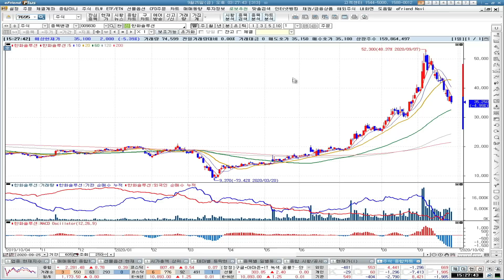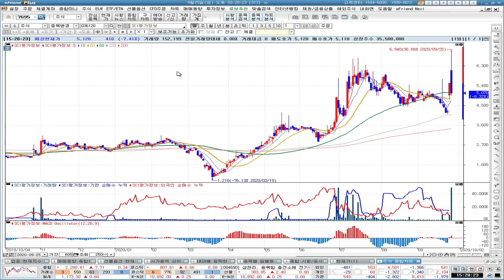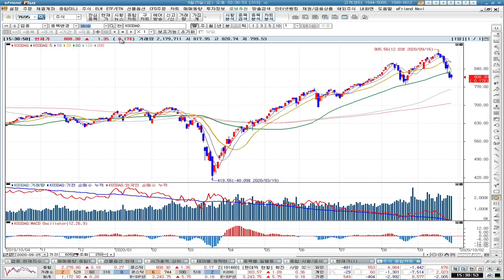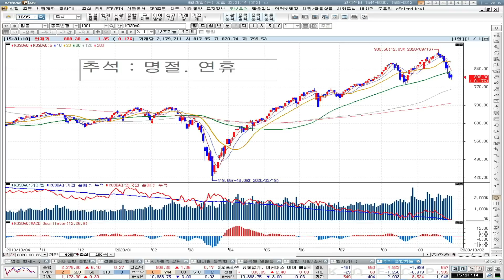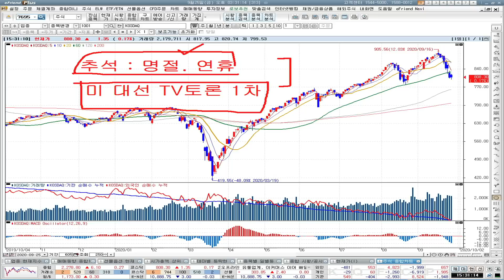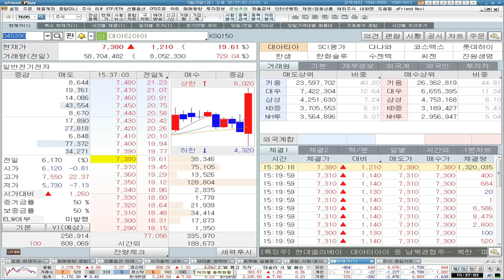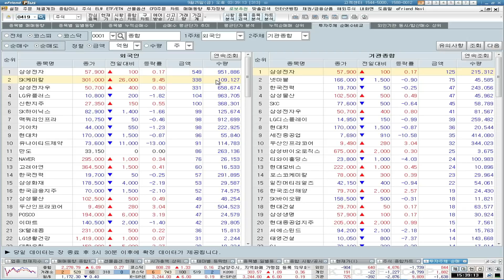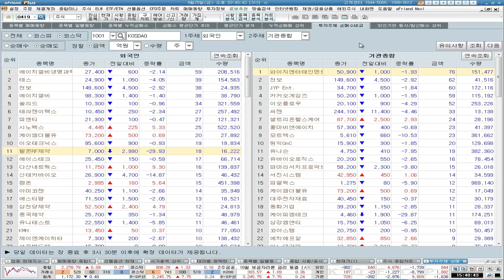[뱅키스 시황] 반등 성공, 추세 회복은 아직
[뱅키스 시황: 9/25 마감 브리핑]

✔ 반등 성공, 추세 회복은 아직
✔ 명절을 앞둔 불확실성
✔ 미국의 재정정책 영향력

1. 본 서비스와 관련된 최종 투자결정과 책임은 본 서비스를 이용하시는 시청자 분께 있사오니 이점 양지하시어 투자 판단의 참고자료로만 활용하시기 바랍니다.
2. 또한 본 서비스에서 제공되는 내용이 시청자의 투자에 대한 법적 책임소재로 사용할 수 없습니다.
3. 시청자의 의견 내용 중 특정기업 및 특정인의 비방, 풍문, 루머, 시세조작 등의 불공정거래 위험이 있는 내용의 글은 관리자의 판단으로 삭제될 수 있습니다.
4. 시청자 상호간 주식 등의 가치에 대한 근거 없는 주장 또는 예측에 관한 정보 등을 교류할 수 없으며, 이를 어길 시에는 본 서비스에 대해 사용자 제한 또는 퇴장 등의 불이익이 있을 수 있습니다.
5. 시청자가 방송에서 제공하는 정보를 유포하여 시세조정행위 등을 해서는 안되며 이를 어길 시는 법적 조치 등 불이익이 있을 수 있습니다.
6. 본 정보는 해당종목의 매수/매도신호가 아니며, 이를 근거로 행해진 거래에 대해 책임을 지지 않습니다.
7. 3G/LTE 등으로 접속 시 데이터 통화료가 발생할 수 있습니다.